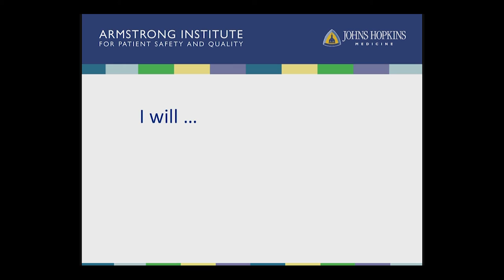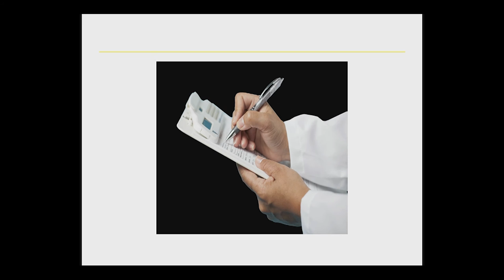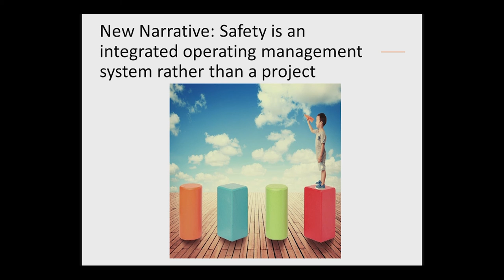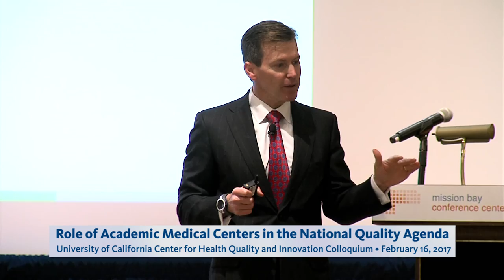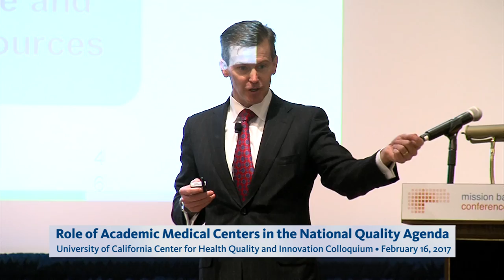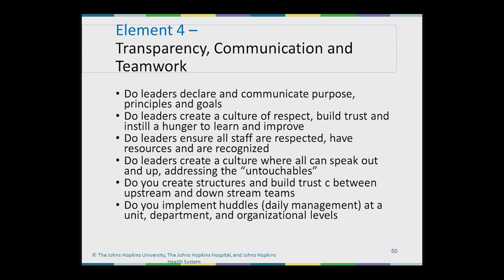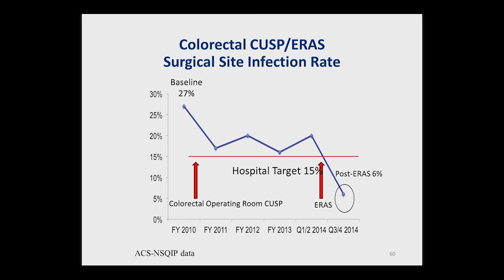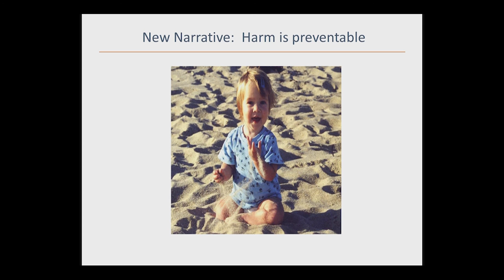Role of Academic Medical Centers in the National Quality Agenda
Dr. Peter Pronovost, Sr. Vice President for Patient Safety and Quality, Director of the Armstrong Institute for Patient Safety and Quality, Johns Hopkins Medicine. Series: "Quality Improvement and Health Care Reform" [4/2017] [Health and Medicine] [Professional Medical Education] [Show ID: 32064]